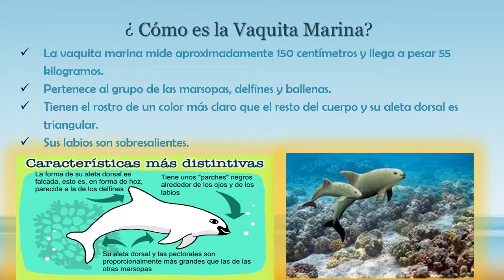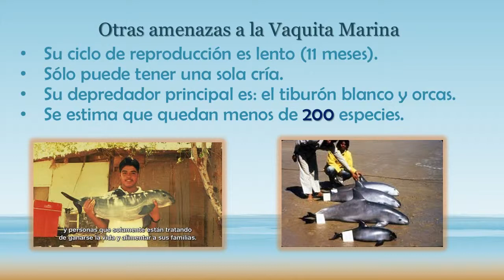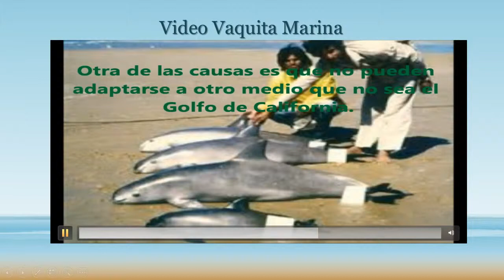Presentación La Vaquita Marina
Presentación PowerPoint con Multimedia
InnovAction H&J